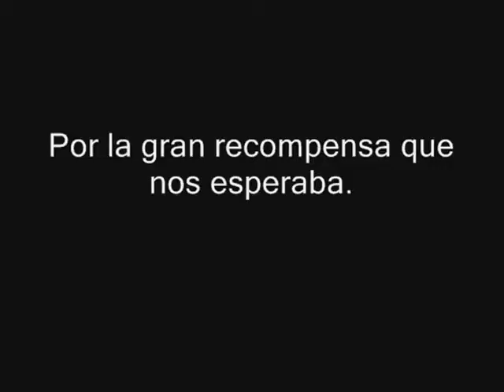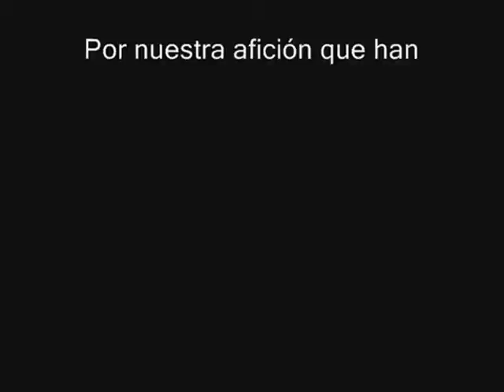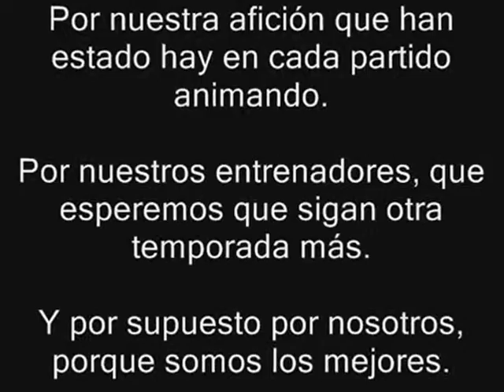final de temporada ascenso